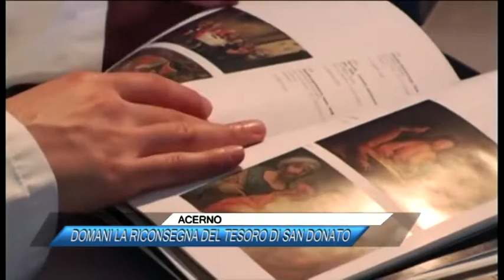ACERNO, DOMANI LA RICONSEGNA DEL TESORO DI SAN DONATO